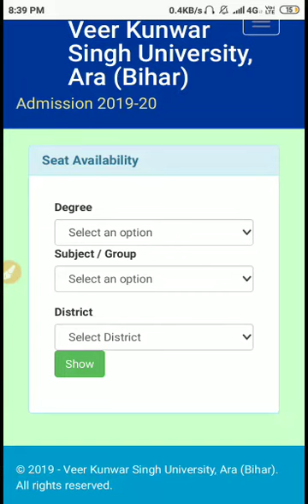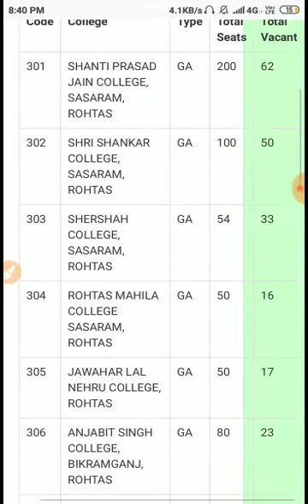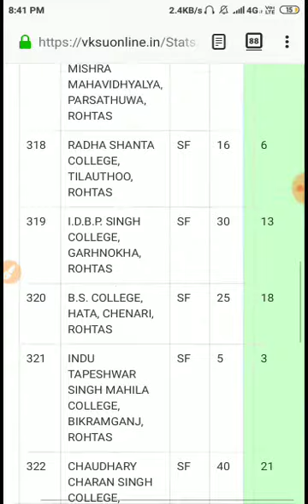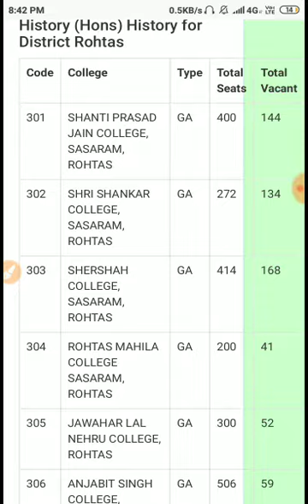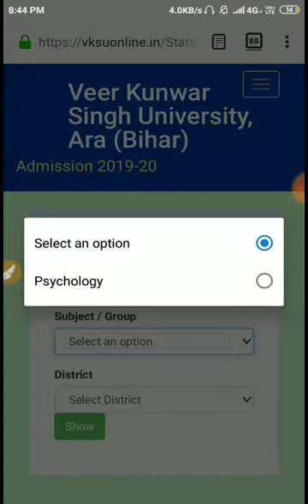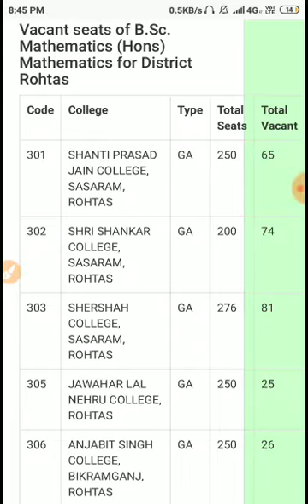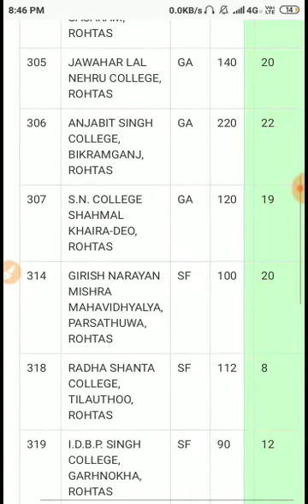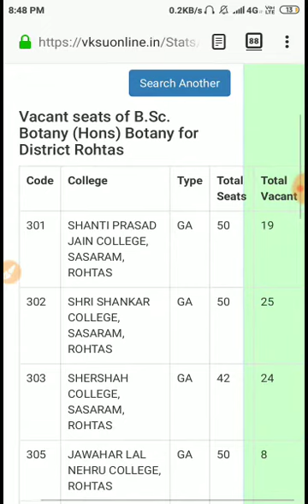VKSU UG- रोहतास मे कितना सीट बचा